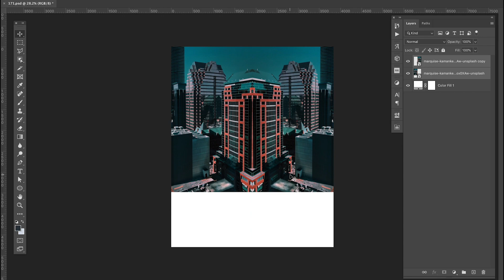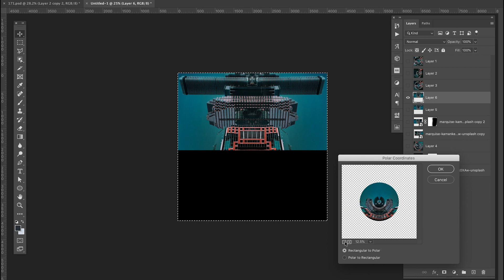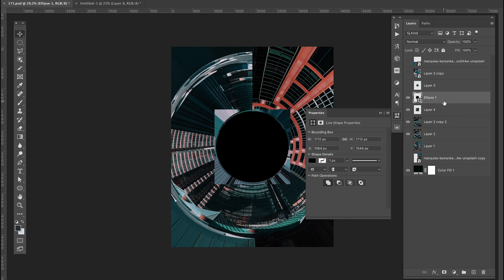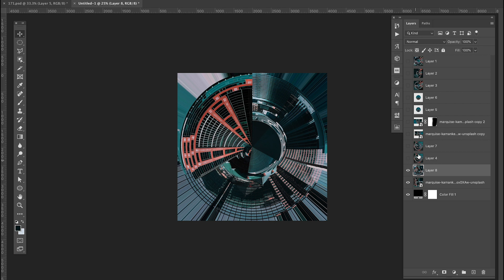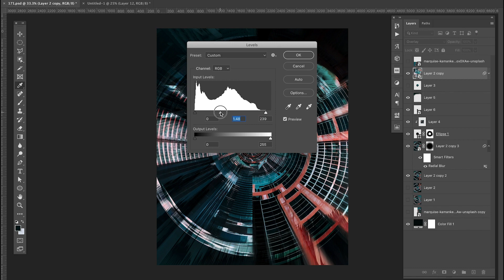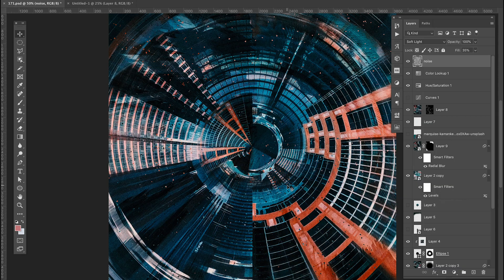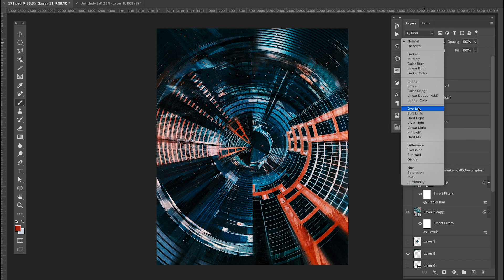The Vortex | Photoshop Speed Art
171 | Thinking I need to get a proper hashtag going for creating something with one image.

Edit Time: 31min

Photo used by Marquise Kamanke via @unsplash